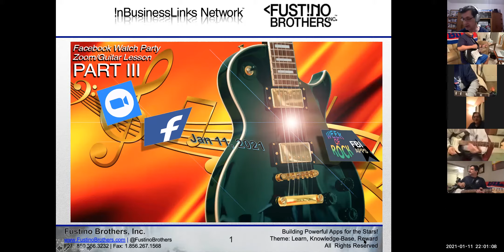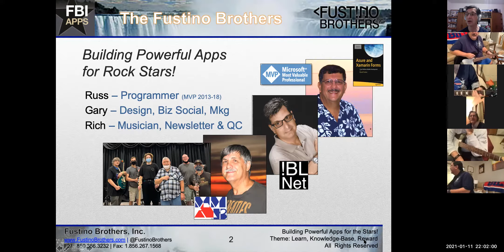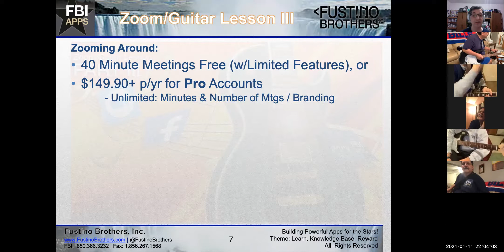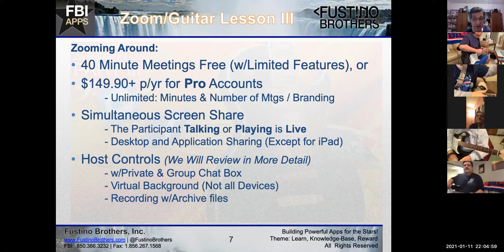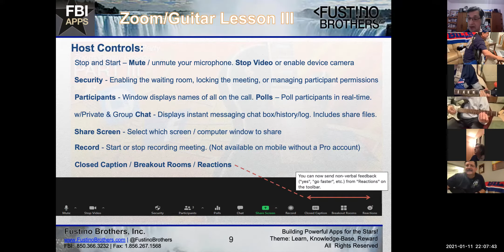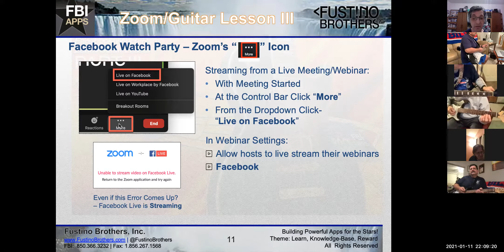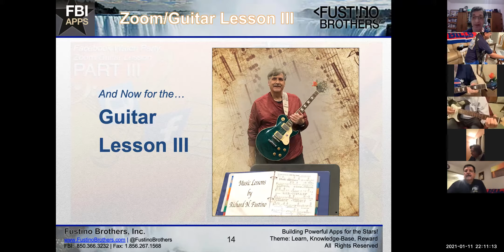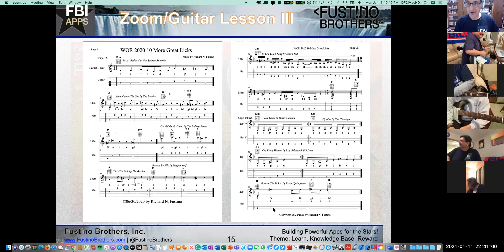IBLN - FBI Apps - WOR - Zoom/Guitar Lesson III with Facebook Watch Party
InBusinessLinks Network & the Fustino Brothers present the Week of Rock Zoom & Guitar Lesson Part III. This free webinar included "T!PS" on producing a Facebook Watch Party while live.